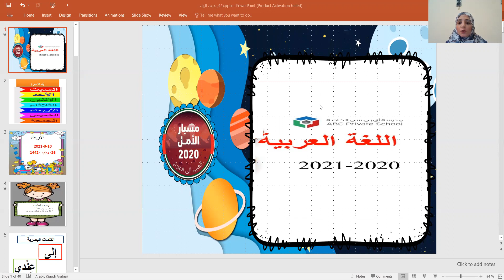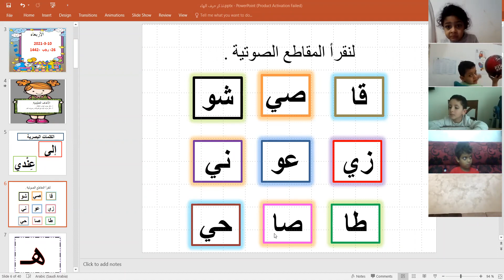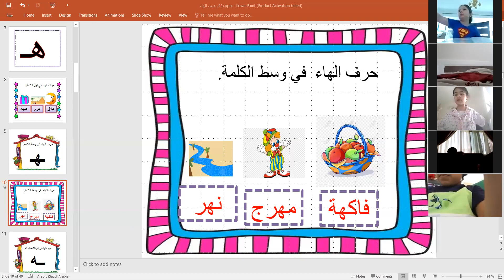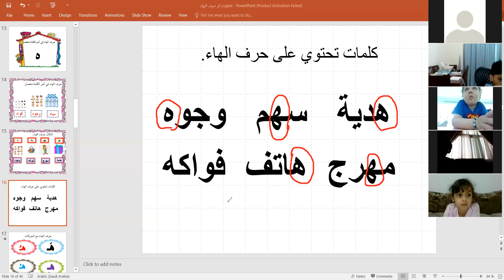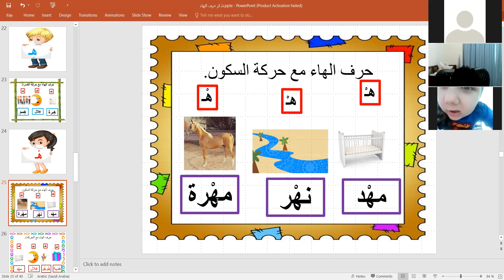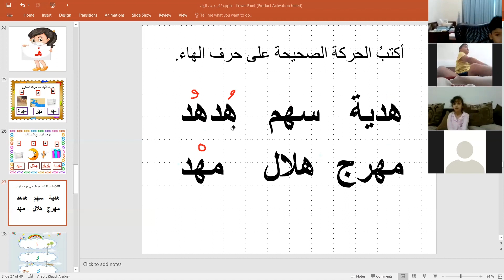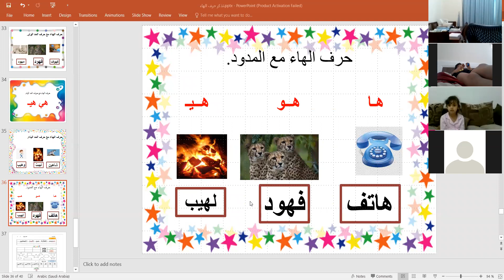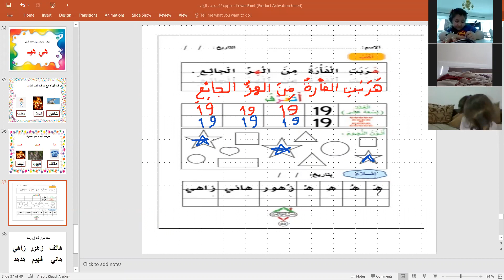تذكر حرف الهاء